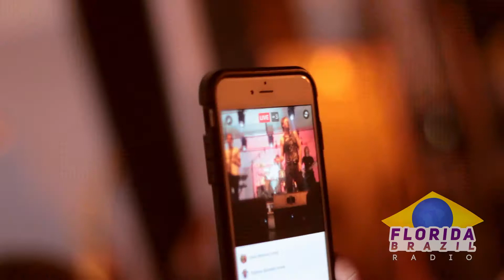Legião Urbana XXX Anos em Miami Beach - 21/08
O Brasil mais perto de você!